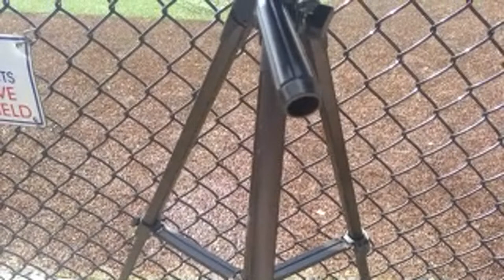Route 2 vs m rawlings @ pbr goergia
route 2 looses final score 7-5